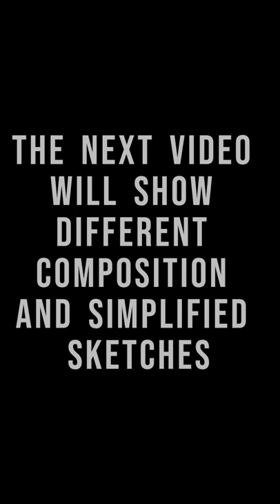Urban sketching - Quick drawing of Paris skyline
Pen:
Duke Fude Nib fountain pen
Ink：
Waterproof india ink.